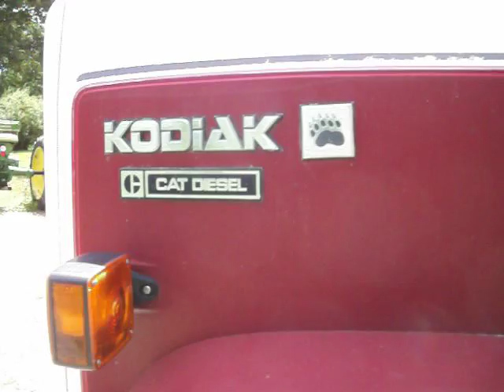Chevy Kodiak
This is my 1989 Chevy Kodiak. Its got a 3208 Cat with a 5 speed trans and a 2 speed rear. I bought it back in February and plan to redo it in the next few years.